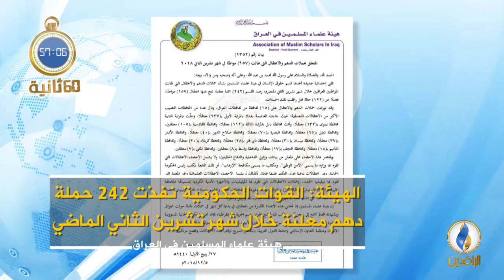أبرز الأخبار على قناة_الرافدين ليوم الخميس في